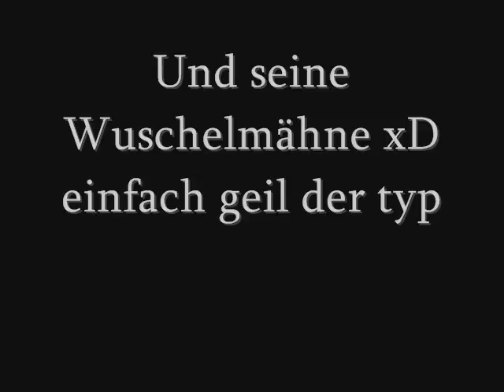Corbin Bleu Reivers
A Film about Corbin Bleu Reivers